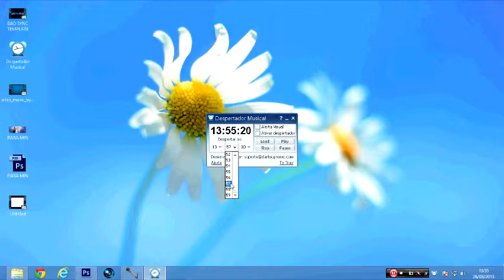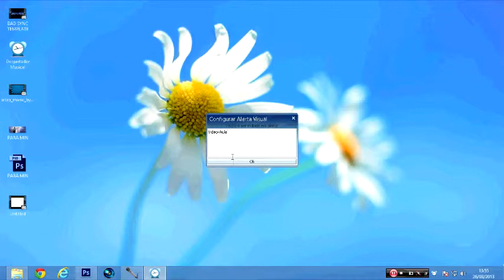Colocando seu Computador para despertar (Com a musica q você quiser)- LuizTutors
↓→Download←↓
↓→Descrição←↓
adc o video como favorito, dei um gostei e divulga ai gente =)